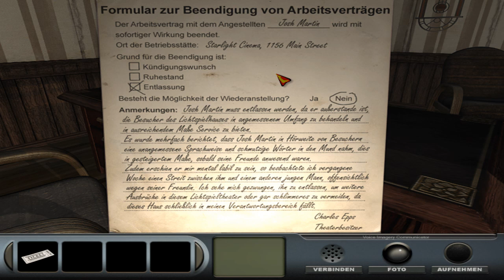Lets Play Delaware St. John Vol.2 German - Die Stadt der Toten [Kapitel 1] [Part 1]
Yeah leute da mein erster teil so gut angekommen ist. ( Und ich nebenbei gezwunden werde von Nyaasu das zu Lets Playn =D ) Gibts nun Geisterjäger Delaware St.John Vol. 2 !